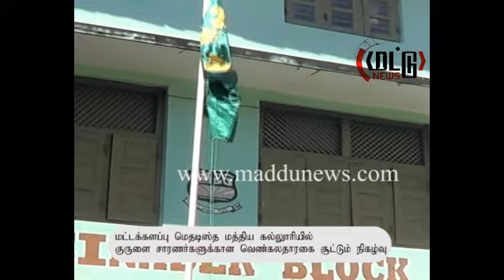SCOUTS PROGRAM BATTI CENTRAL COLLEG 09 04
மட்டக்களப்பு மெதடிஸ்த மத்திய கல்லூரியின் குருளை சாரணர்களுக்கான வெண்கலத் தாரகை சூட்டும் நிகழ்வு